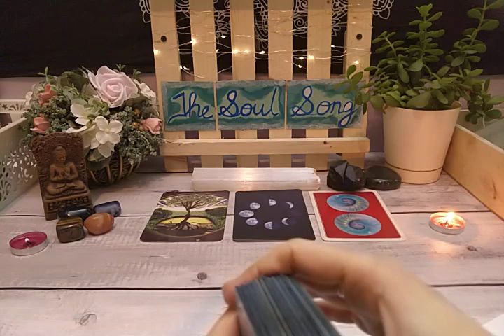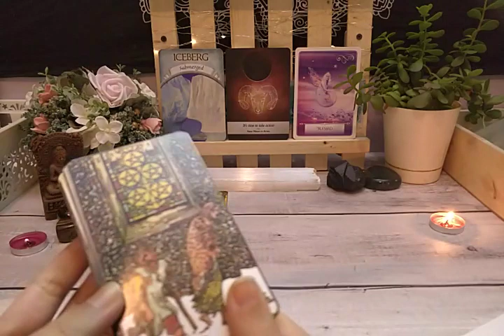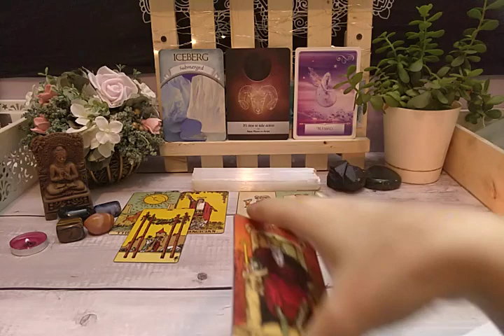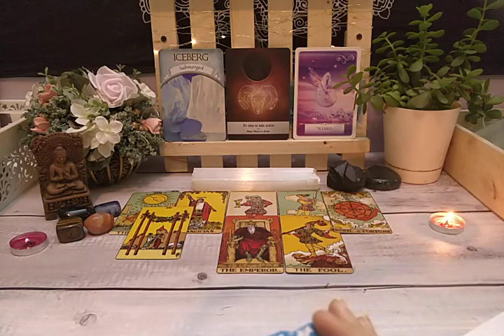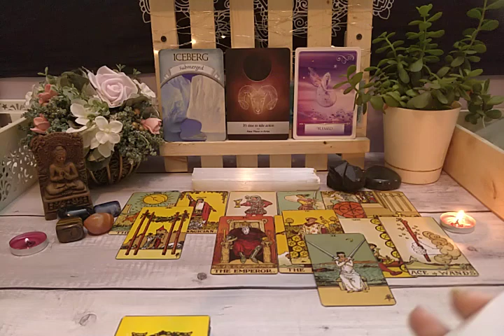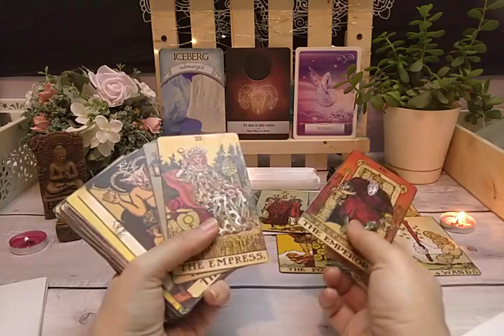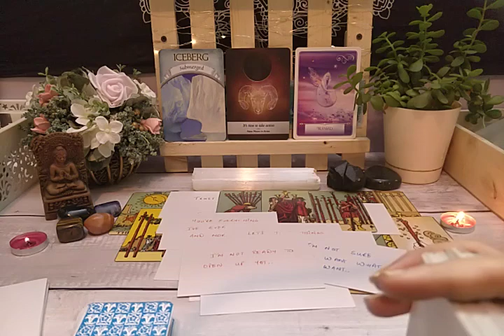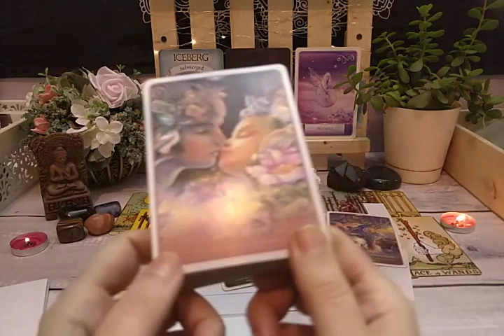SAGITTARIUS 💜 HIDDEN FEELINGS. THEY'VE BEEN WAITING TO TAKE ACTION TOWARDS YOU 🏹 💕